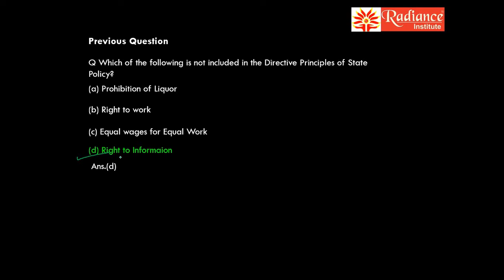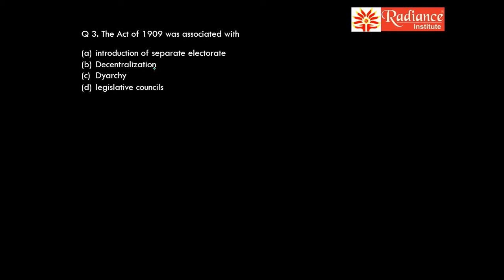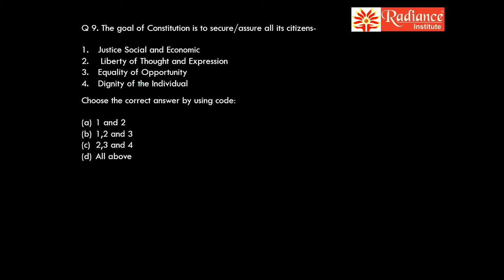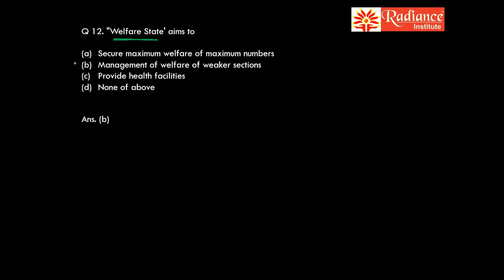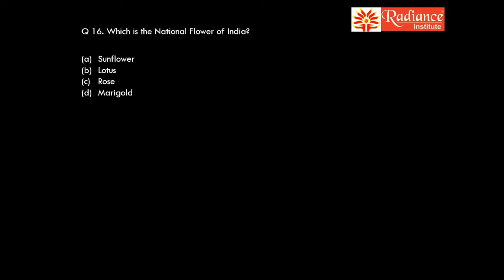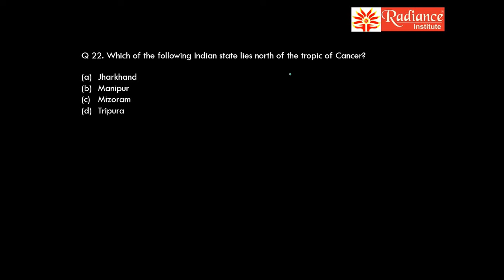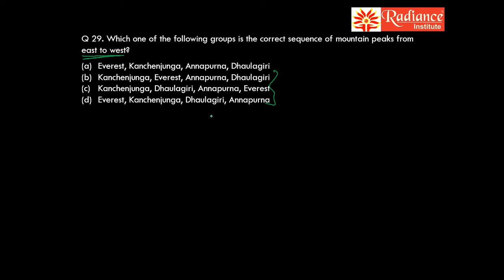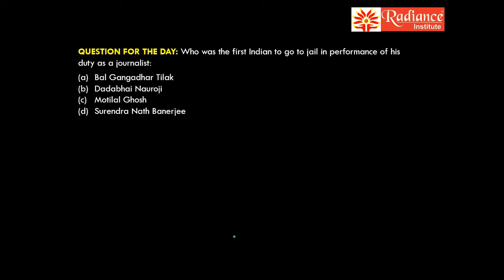BEST 1000+ MCQ SERIES WITH DETAILED EXPLAINATION for all the competitive exams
1000+ mcq series with detailed explanation of every question.
Helpful for students preparing for UPSC/UKPCS/UPPCS/FRO/ARO/RO/BDP/SSC/RAILWAYS/VDO/BDO/GROUP C/GROUP D & ALL OTHER COMPETITIVE EXAMS.
uttrakhand pcs
uttrakhand pcs mcq 2021.